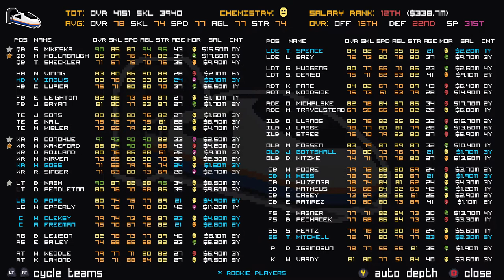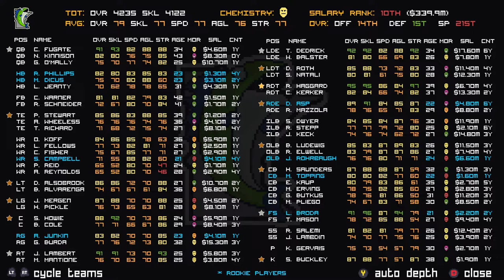Legend Bowl New Update Playtest